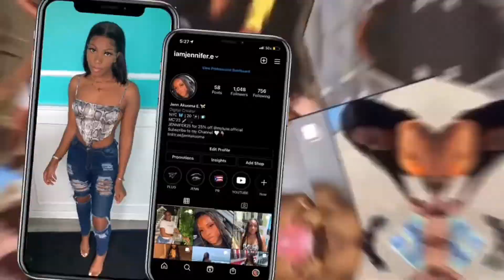GIRL TALK Q&A: After Graduation Plans, Moving Out, I Hate My Natural Hair?, Editing Apps & MORE !!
Hey babes its been a min! I hope you guys enjoy this girl talk Q&A cause I loved filming it lol. I answered some questions I got on instagram so I hope this allows y'all to get to know me a little bit more! See you guys in the next vid xoxo Jenn

@jennakuoma on I N S T A, T W I T T E R, & T I K T O K !